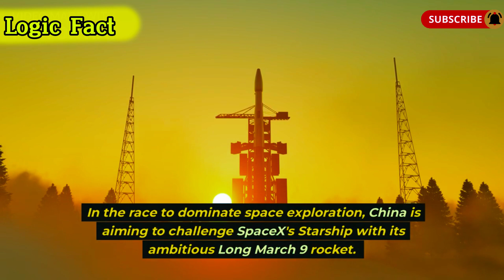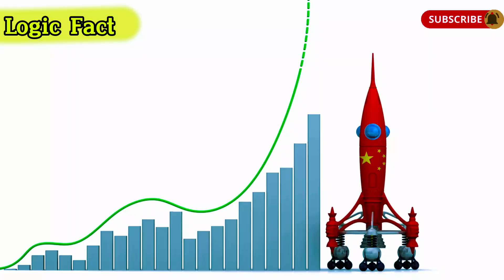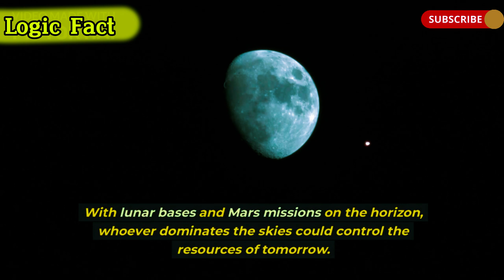China's NEW Rocket to Rival SpaceX's Starship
China is taking its space program to new heights with the development of a powerful new rocket that's being touted as a potential rival to SpaceX's Starship. In this video, we'll take a closer look at the capabilities of this new rocket and explore whether it has what it takes to compete with Elon Musk's ambitious spacecraft. From its impressive payload capacity to its advanced propulsion system, we'll dive into the details of this cutting-edge technology and examine its potential implications for the space industry. Could this new rocket be the key to China's future in space exploration? Watch to find out.